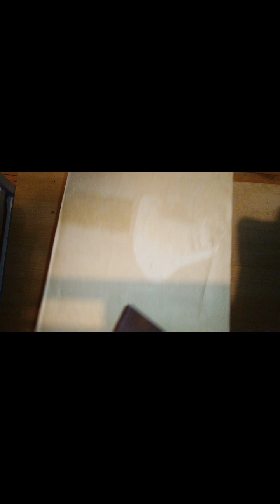Advent calendar for toddler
in this video you can get inspired by Christmas and see, how you can make Advent calendar for your little ones by yourself. making it by yourself, your little one will get exactly what he/she wants!

Our Princess was very happy about all the toys and toddler's treats from it! And... when your kid is happy, you are happy too!